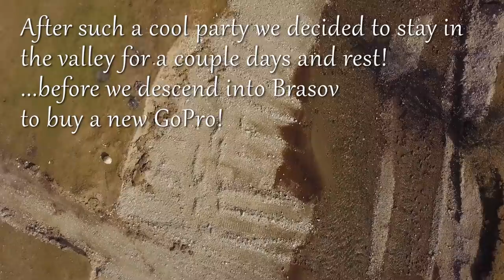S1-E19 Vanlife Romania - the biggest surprise on our European Road Trip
Romania - the country we tried to avoid by crossing to Ukraine and then taking a ferry to Turkey. People said it's not safe, we'll get robbed, police will try to take advantage of us...but guess what, fate (and us losing our van registration papers) forced us to drive through Romania and we had a blast! Check out the first half of our journey through this wonderful place where life is simple, everyone waves at you when you drive past, farm animals actually roam 'free range'...and did I mention a Halloween party in Dracula's Castle...and horses & carts everywhere...and...